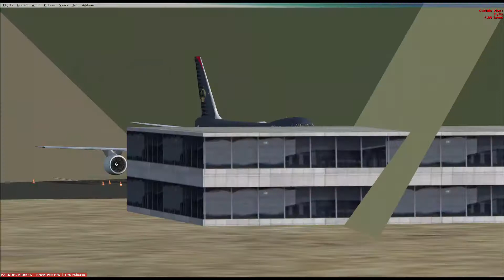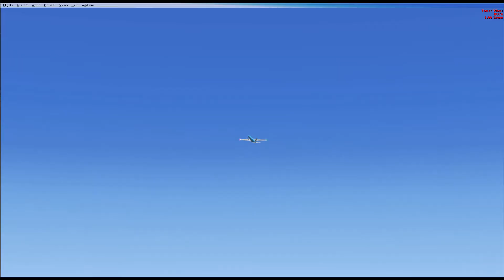Walking Like an Egyptian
Cairo maniac pilots head for runway 5.